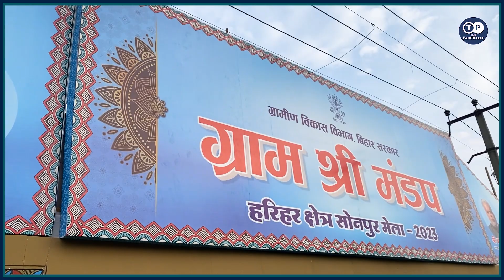सोनपुर मेला में जीविका दीदियों की कारीगरी देखकर हो जाएँगे हैरान!